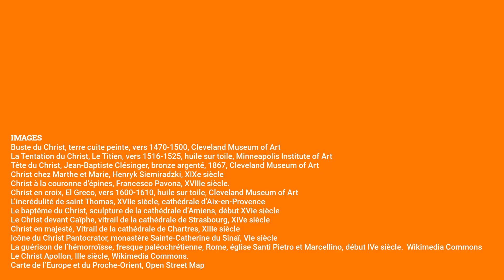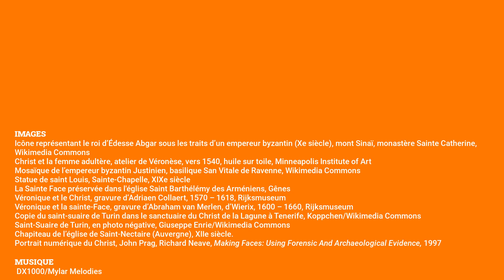Le Christ ressemblait-il à ça ?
La Bible ne donne aucune description du visage du Christ. Pourtant il est toujours représenté avec des cheveux longs et une barbe courte. Le portrait de Jésus dans les églises ou les musées est-il donc inventé ? En remontant les siècles, on trouve un Christ différent dans les sculptures et les peintures.

La source des images se trouve en fin de vidéo.

Vous recevrez aussi mon guide "Reconnaître les styles d'églises". Plus d'informations